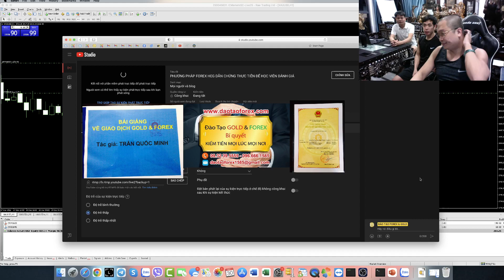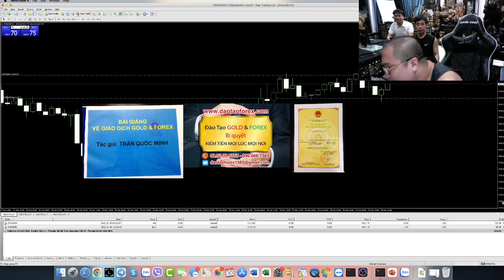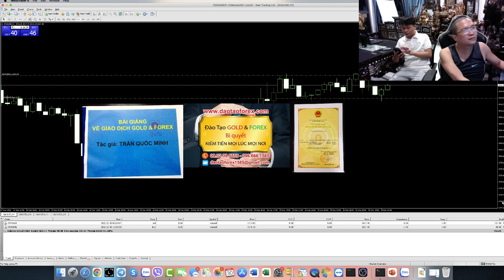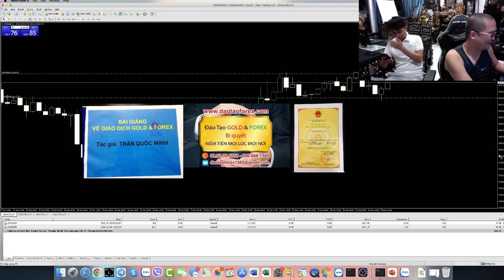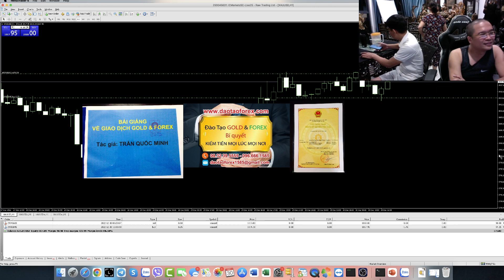CÁCH ĐÁNH GIÁ NGƯỜI GIAO DỊCH FOREX ĐƯỢC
Thực tế trên thị trường Forex có giao dịch Forex được thì chứng minh, dẫn chứng thực tế và show full toàn bộ lịch sử giao dịch Forex được, còn kẻ không giao dịch Forex được, thì lấy gì ra để dẫn chứng và chứng minh toàn bộ lịch sử giao dịch Forex được đâu, để cho mọi nhà đầu tư Forex đánh giá, và nhìn nhận thực tế. Đó chính là sự thật, và chân lý của thị trường Forex này, khi mà chính bản thân nhà đầu tư Forex tham gia vào, cần nhìn nhận hay tìm hiêu về bất cứ một ai đang chia sẻ Forex cho nhà đầu tư Forex tìm hiêu.
THẦY TRẦN QUỐC MINH GIAO DỊCH FOREX LỜI HƠN 1.000 USD CHÀO ĐÓN XUÂN 2023
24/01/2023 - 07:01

Thầy Trần Quốc Minh cùng chính những thành viên trong hội, luôm chia sẻ Froex bằng chứng minh, cũng như dẫn chứng để cộng đồng cùng mọi nhà đầu tư Forex, có thể

Lịch sử giao dịch Forex chính là thước đo phản ánh giá trị thực tiễn của chính từng nhà đầu tư Forex, khi mà bản thân họ có giao dịch Forex được hay không, toàn bộ đều được bầy ra một cách rõ ràng, và thực tế toàn bộ quá trình đó trên tài khoản Forex của chính từng nhà đầu tư Forex, thế nên khi những người không giao dịch Forex được, sẽ không bào giờ dám chứng minh và dẫn chứng giá trị này, để cộng dồng, cùng mọi nhà đầu tư Forex đánh giá.

Còn người giao dịch Forex được thì ngại gì, trong vấn đề dẫn chứng và chứng minh thực tiễn này. Đây là sự khác biệt mà bất cứ một nhà đầu tư Forex nào, khi tham gia vào thị trường Forex cũng cần hiểu rõ, và phải biết để tiếp cận và yêu cầu kiểm chứng thực tế này, mới có thể đánh giá được người đang chia sẻ Forex đó, có khả năng giao dịch Forex thực sự hay không!

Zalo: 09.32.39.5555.